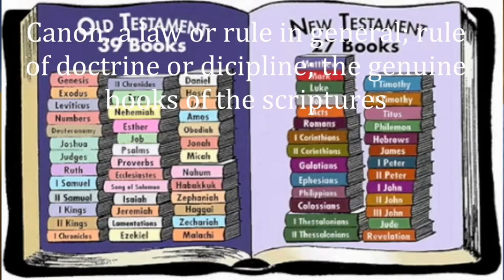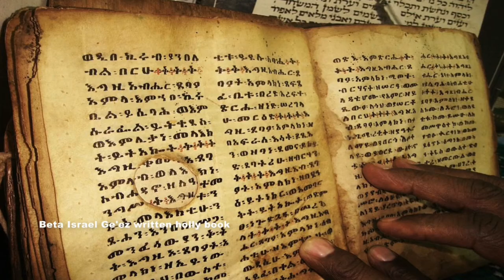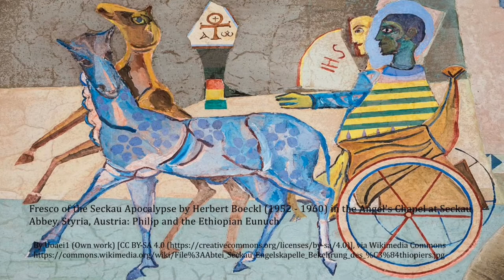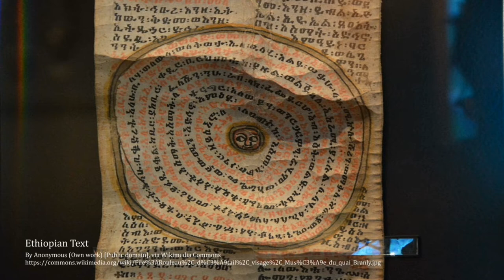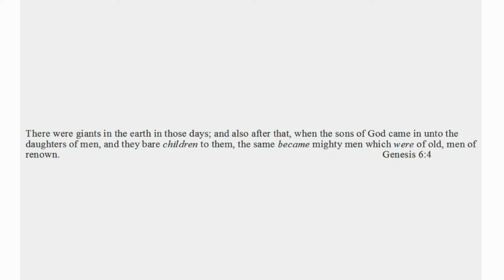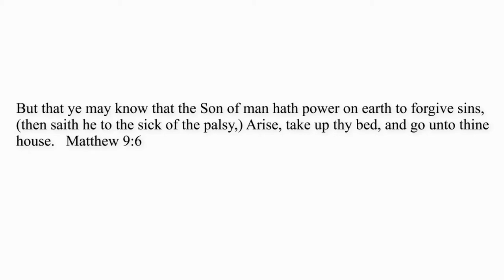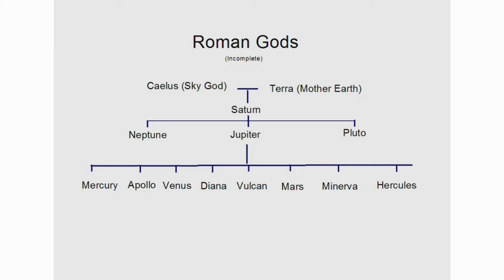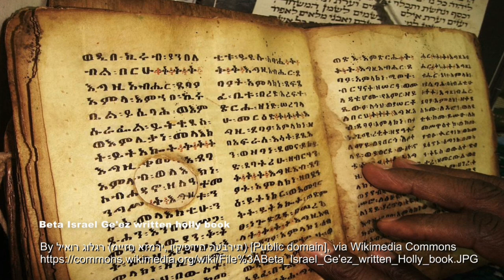Book of Enoch and fallen angels Nephilim and demons Old and New testament | History Of God ep2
This is the second episode of a bible series called History of God. This video discusses the book of Enoch the Nephilim and the Book of Jubilees. We also discuss Genesis 6 and the Sons of God who were mighty men of the earth. This is a discussion about the biblical view of angels and demons. I first discuss the cannon and the difference between canonical and apocryphal books. I then explain how  the Jews instead have the Tanakh and the Micra. I explain how the Tanakh is the collection of the Torah, Nefuim and Ketivim.
  The I discuss pre-flood books. Genesis 6:4 and the Book of Enoch. How the Book of Enoch was banned by the Council of Laodecia in 363AD.
  The book of Enoch was discovered to be kept by the Christian church in Ethiopia in the 16th century and brought to Europe. It is written in Ge'ez a lost language and is now translated into English.
  The Book of Enoch was also found among the Dead Sea Scrolls but extremely fragmented.
  I look at the account of Solomon and the Queen of Sheba in the book of Kings. I then tell the Ethiopian version of events, how the Queen of Sheba bore a child to Solomon and also carried the holy books which are kept by the Ethiopian Church. They also claim to hold the Ark of the Covenant inside a Church in Ethiopia.
  The Church in Ethiopia calls itself Beta Israel which was a part of the Sabean Kingdom during the time of Solomon this kingdoms center of power existed in what is Yemen today. At that time the Kingdom of Sheba extended into Ethiopia.
  I then discuss the story in the Book of Acts about Philip and the Eunuch. How Philip actually taught Isaiah 53 to the Eunuch and then baptized him.
  I discuss the Book of Enoch citing one specific prophecy which talks about demonology. How the Watchers sinned and made children with mortal women and how these fallen angels fell. Comparing the statement in Genesis 6:4 about the Nephilim who were actually giants. These were the children who became mighty men in the earth. We know them as the Greek and Roman pantheon of pagan deities. I also show how Jesus cast out devils many times in the four gospels.
  I show the meeting between Jehovah and the sons of God as told in the book of Job. I then discuss the Son of Man prophecies contained in the Book of Enoch and how Jesus referred to himself as the Son of Man 77 times in the four gospels.
  I then show How Jude, Peter and Justin Martyr quoted or eluded to Enoch's Book. How Justin Martyr identified  Neptune Pluto and Jupiter as Nephilim. I then show how Paul also agrees with this narrative.
  I then discuss the Book of Jubilees. How it is related to Genesis and to the Book of Enoch.